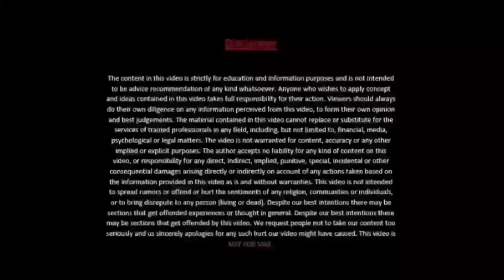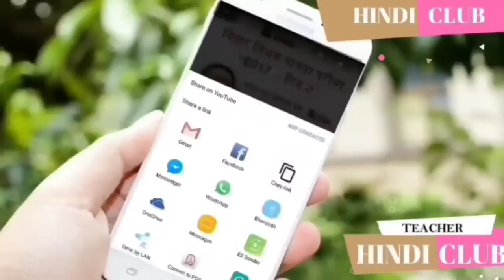शिक्षा मंत्री का बयान नई शिक्षा नीति पर क्या नई शिक्षा नीति लागू होगा ? HINDI CLUB